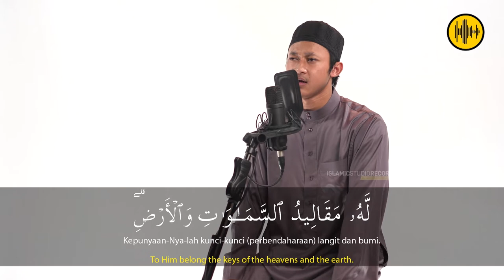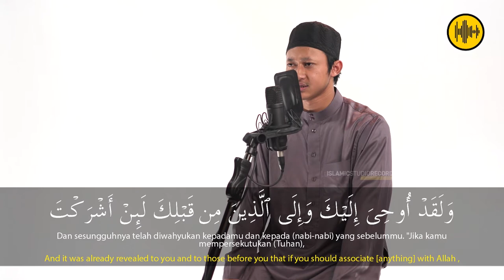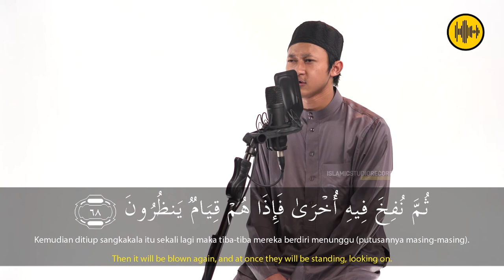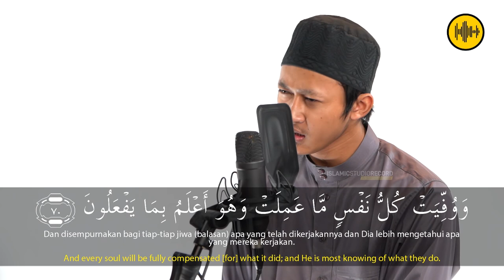UST THOLHA - AZ ZUMMAR - AYAT 61 - 70